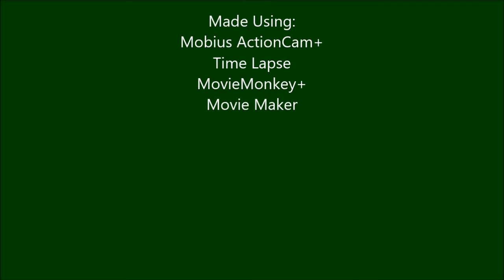2016-08-03 Dombes O Medium CW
SOUNDTRACK

Attribution:
Amazonia (edit) by Marc Burt 2014